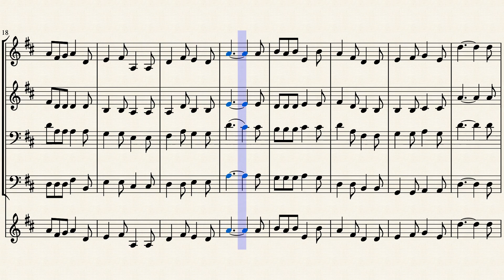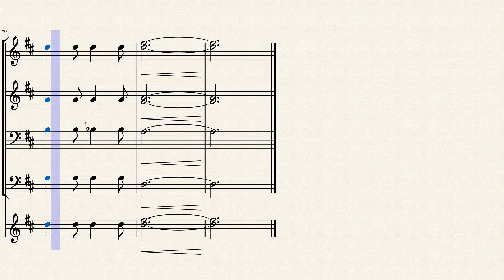Let Heaven Rejoice and Earth Be Glad